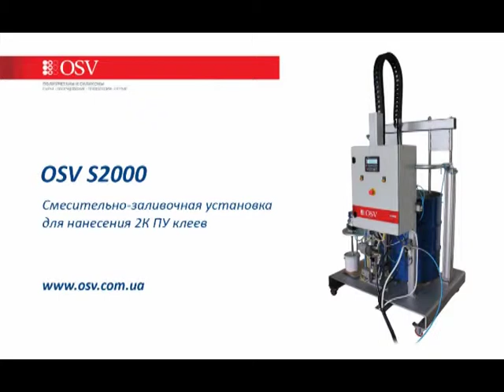Смесительно-заливочная установка OSV S2000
OSV S2000 - это специализированная смесительно-заливочная установка низкого давления для нанесения двухкомпонентных ПУ клеев.